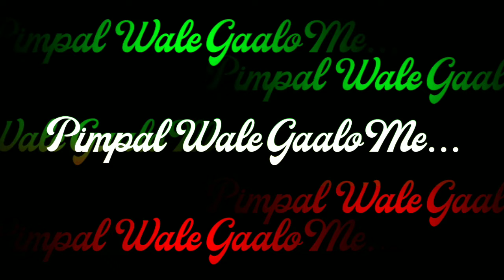Maine tujhe dekha Jhaadu Jaise baalon me💃 black screen lyrics video 🤺 status video